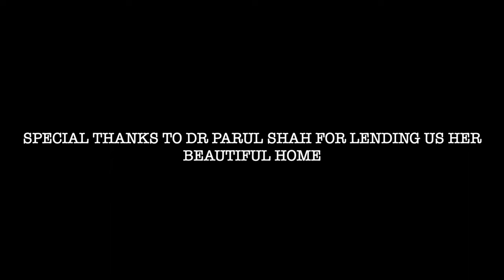Avagahan - exploring the depth of the musical aspect of Kathak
An intriguing dialogue between Vidushi Manjari Sinha and Pt. Shama Bhate on the musical aspect of Kathak.
This interview happened by chance when these two stalwarts met at Nritya Parva 2023 organised by Anjali Memorial Committee, under the leadership of Dr Parul Shah.